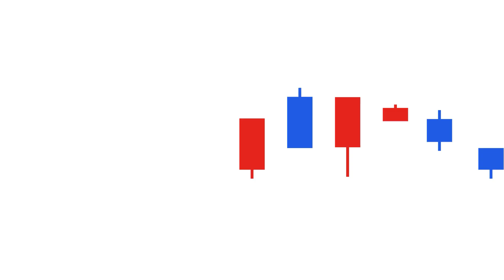[FULL] 고인의 물품을 정리하는 유품정리사 이야기 | 김석중 유품정리사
- 촬영일 : 2022년 9월 19일
- 게스트 : 김석중 (유품정리사 / 키퍼스 코리아 대표)
- 진행자 : 곽상준 (증시각도기TV 각도기)